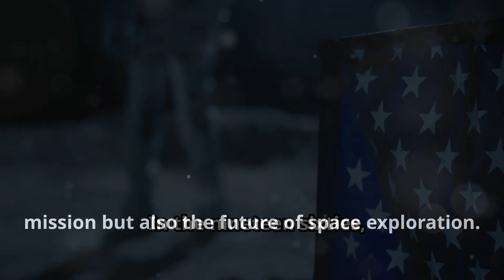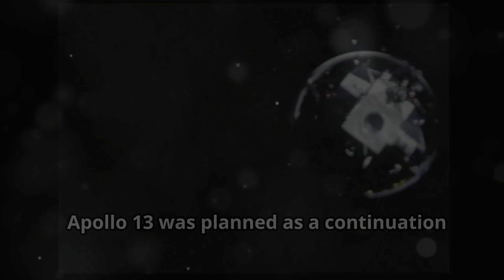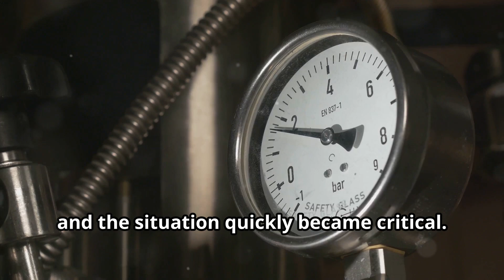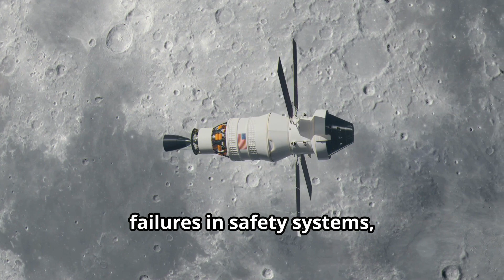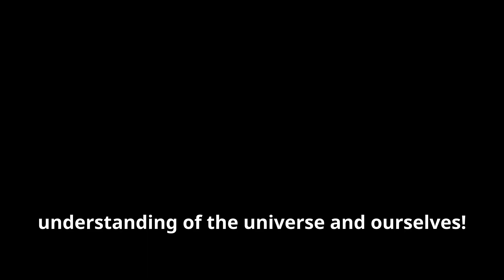What happened to Apollo 13? Truth revealed!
Discover how the famous phrase "Houston, we have a problem" became a symbol of courage and ingenuity! Watch the video and dive into the incredible story of Apollo 13 and its lessons for space exploration. Don't miss it! 🚀✨